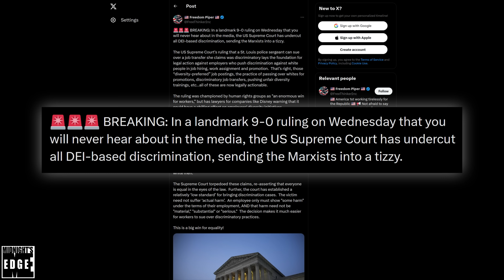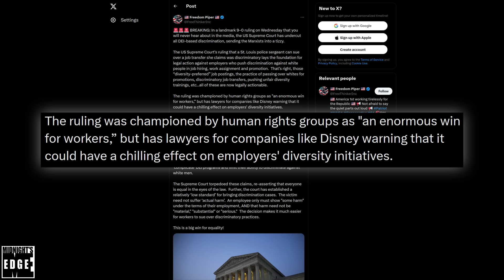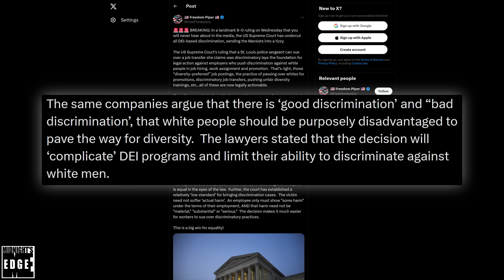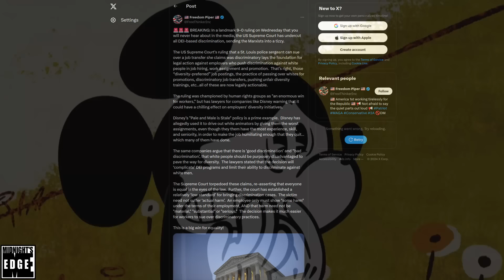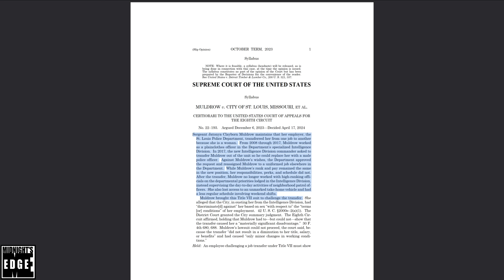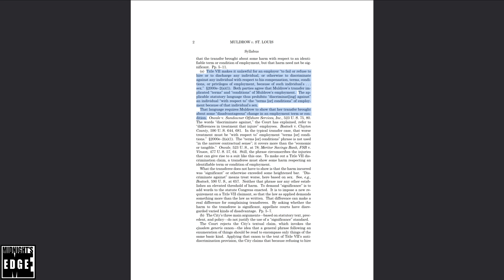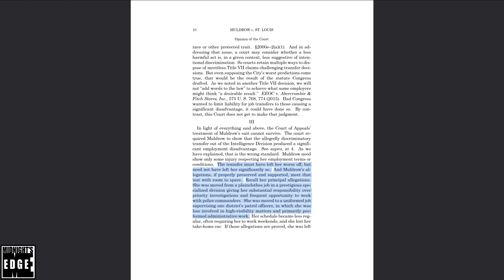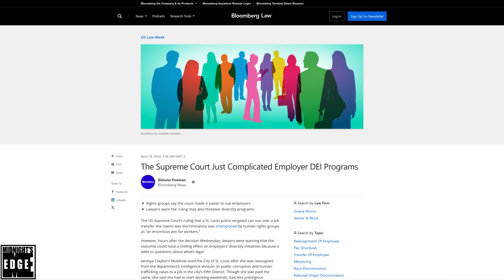Disney and every other company pushing D.E.I. AT RISK following Supreme Court ruling?!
Disney and all its subsidiaries are renowned for their invasive and all-encompassing DEI programs, but following a new Supreme Court ruling, these programs may now pose a legal liability for not just Disney, but for anyone involved in such programs. Let's break it down.